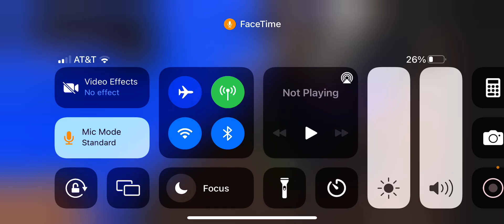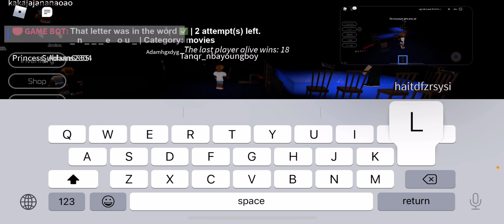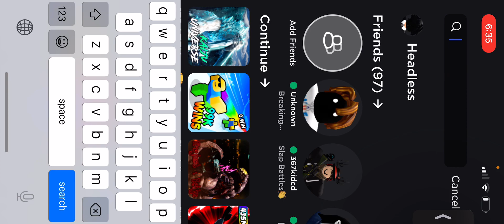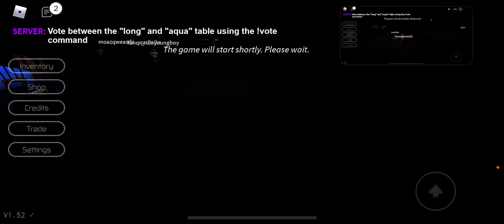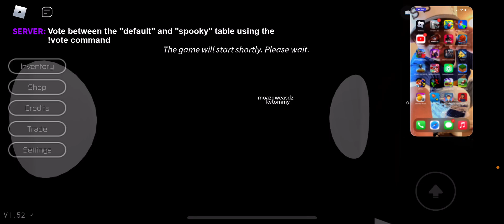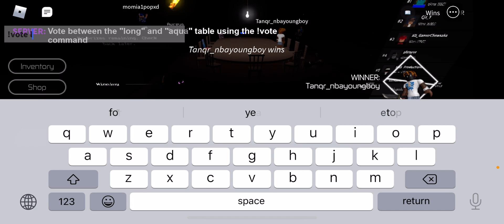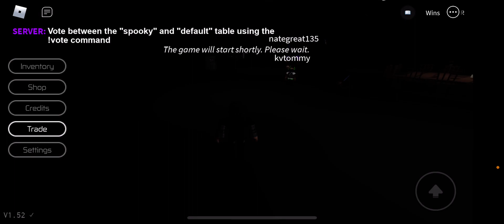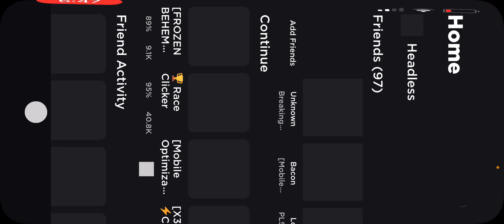Roblox playing breaking point with my cousin